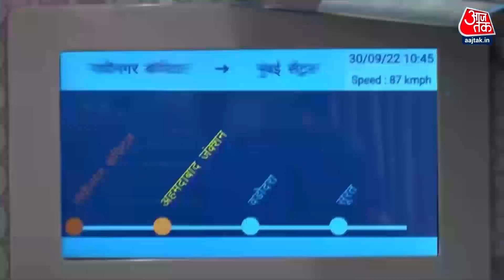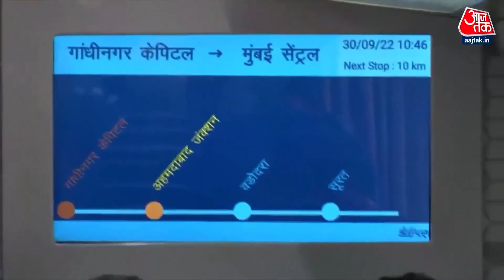Black and White: जब अपना काफिला रोक कर PM Modi ने Ambulance को दिया रास्ता... | PM Modi Viral Video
प्रधानमंत्री नरेंद्र मोदी इन दिनों गुजरात के दौरे पर हैं. इस दौरान पीएम मोदी के काफिले ने रुककर एंबुलेंस को रास्ता दिया. पीएम मोदी का काफिला अहमदाबाद से गांधीनगर जा रहा था.

Prime Minister Narendra Modi is on a tour of Gujarat these days. During this, the convoy of PM Modi stopped and gave way to the ambulance. PM Modi's convoy was going from Ahmedabad to Gandhinagar.